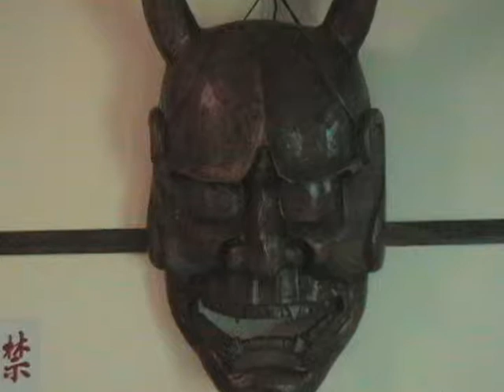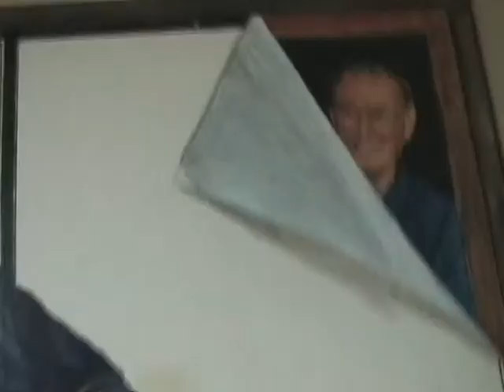Power of Ninja (Starring R. W. Doole)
Doole delivers a powerful performance in Power of Ninja a suspenseful action thriller.